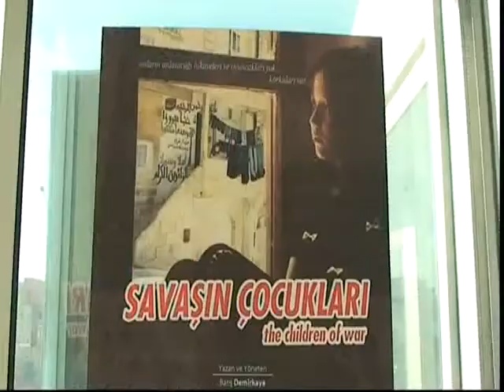SAVAŞIN ÇOCUKLARI FİLM GALA | SELAMİ TANER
SÖKE